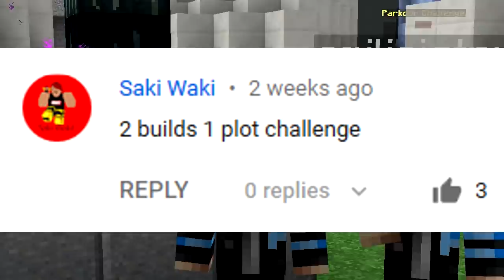2 BUILDS ON 1 PLOT CHALLENGE (Minecraft Build Battle)